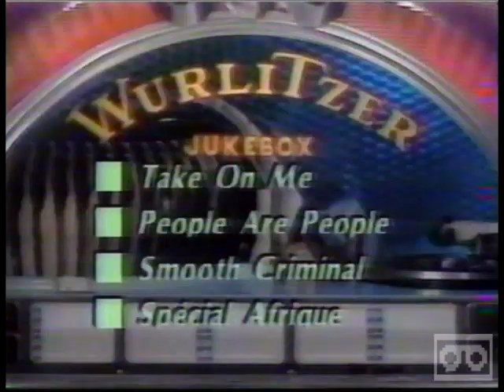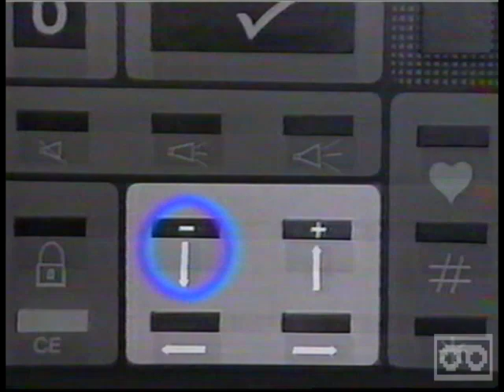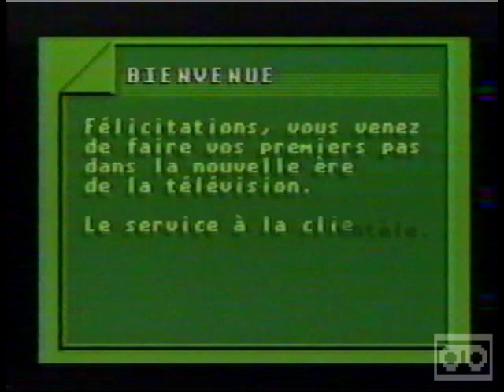Introduction au terminal Vidéoway - La famille branchée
Un grand merci à Guy Bertrand.

Producteur : Donald Lautrec
Producteur délégué : Pierre Mercier
Réalisation : Pierre Mercier

Comédiens :
Julie Pichard du Page (Julie du Page)
Françoise Lemay
Pascal Rollin
Thomas Tranchemontagne
Daniel Tremblay